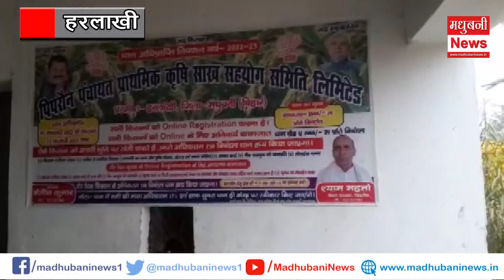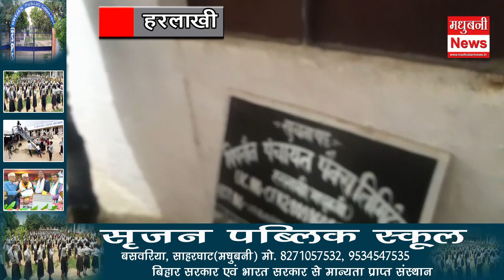मधुबनी न्यूज के खबर का हुआ असर। आनन फानन में अधिकारियों ने उर्वरक दुकान की किया जांच।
Harlakhi Khad ki kalabajari MadhubaniNews in Hindi (मधुबनी समाचार) - Read Latest Madhubani News Headlines from Madhubani Local News Paper. Find Madhubani Hindi News, Madhubani Local News, Madhubani News Paper, Madhubani Latest News, Madhubani Breaking News, Madhubani City News stories and in-depth coverage only on madhubaninews.in!